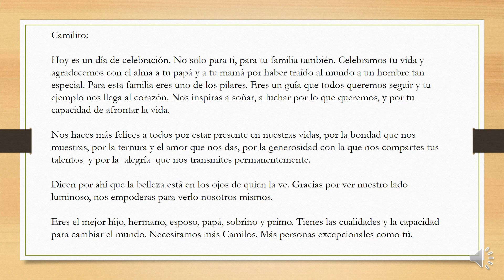camilo palzaz 40 años de vida video ofiacail